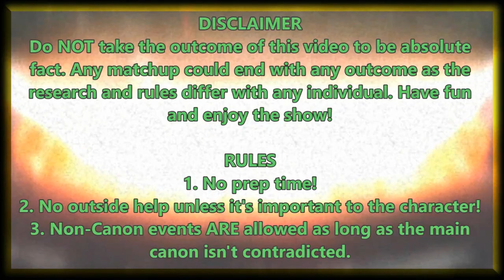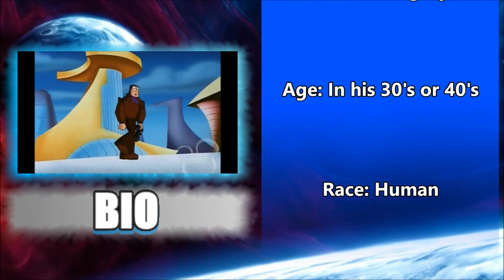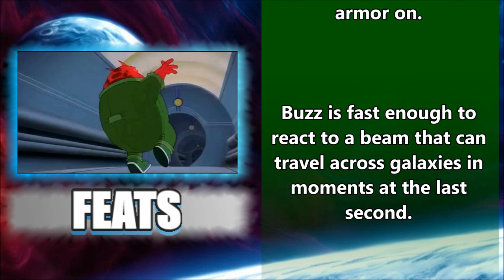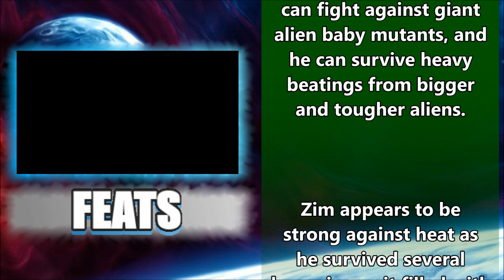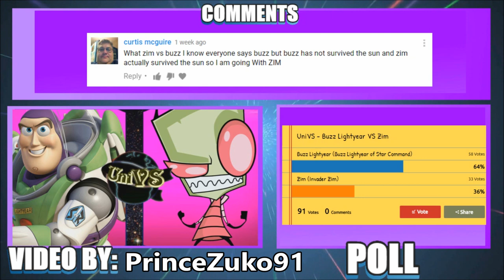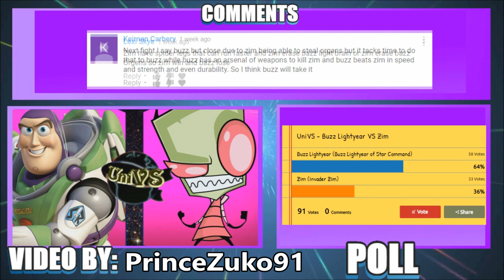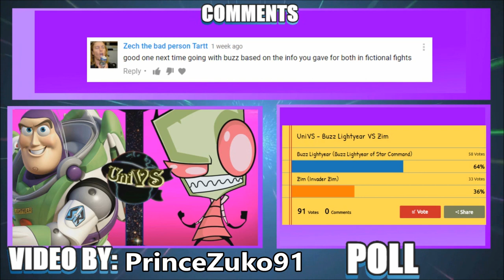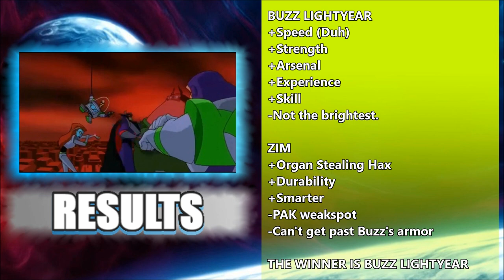UniVS #27 - Buzz Lightyear VS Zim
Predict the next winner here!